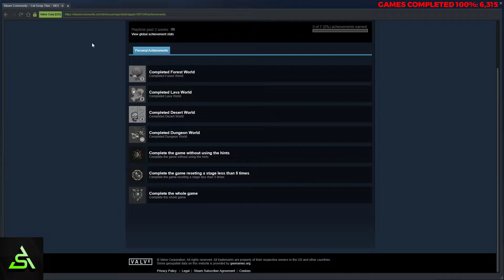[STEAM] 100% Achievement Gameplay: Cat Swap Tiles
Complete playthrough of Cat Swap Tiles, a tile-jigsaw game. Achievements are just for completing all the levels, without hints and without resetting a stage more than 5 times.